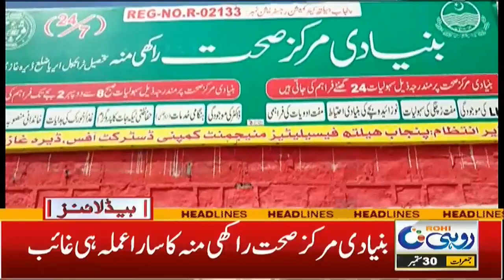Door To Progress Has Opened l Billions Of Funds Approved | 12am News Headlines l 30 Sep 2021 l Rohi